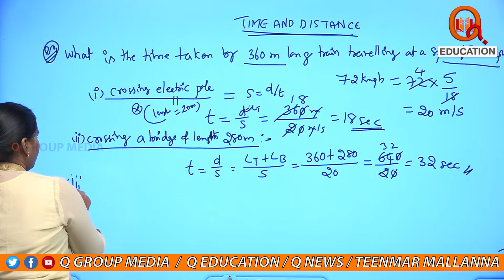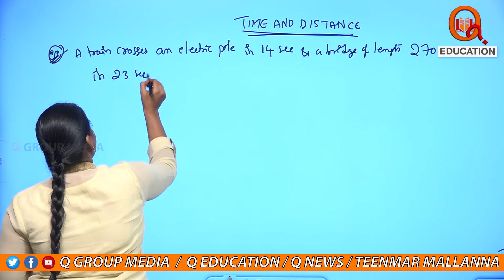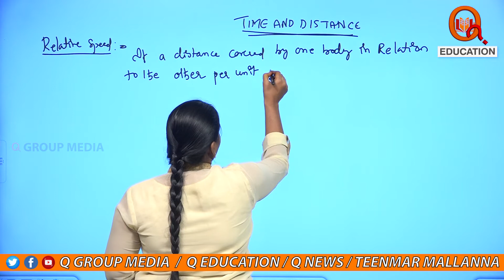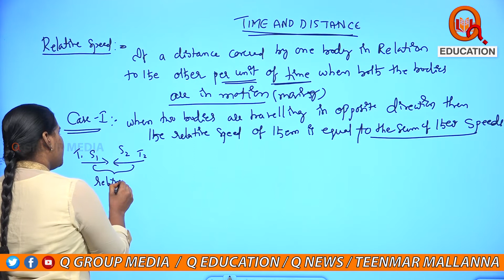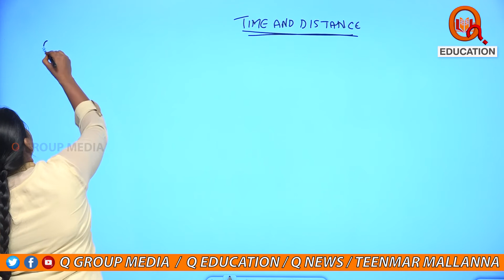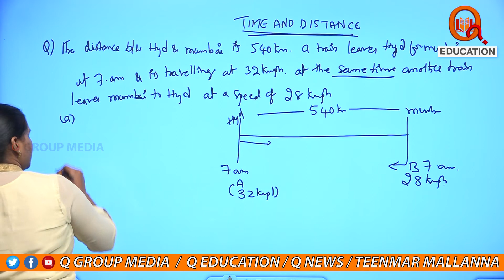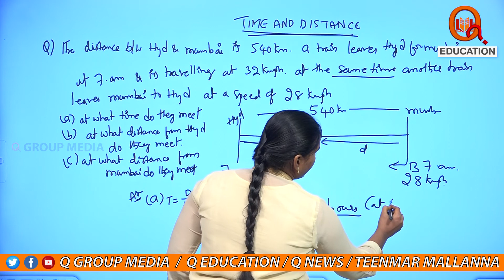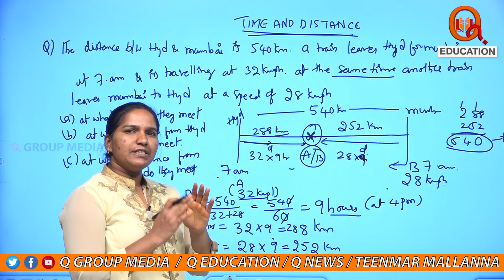Time & Distance || Without any formulas || Class - 19|| Aptitude Tricks||Q Education || Q News HD